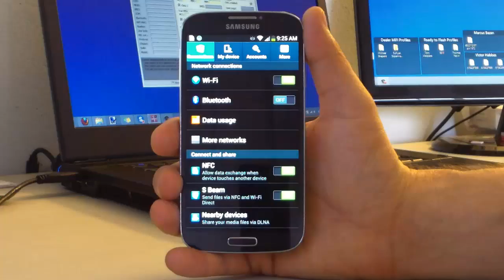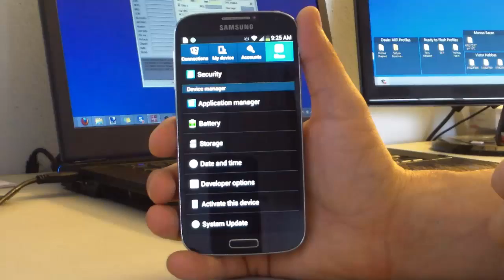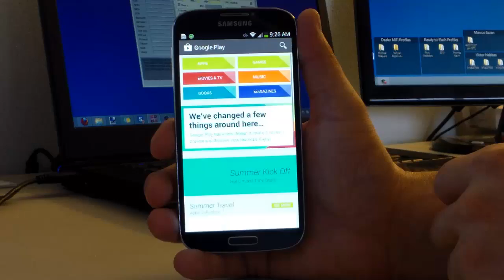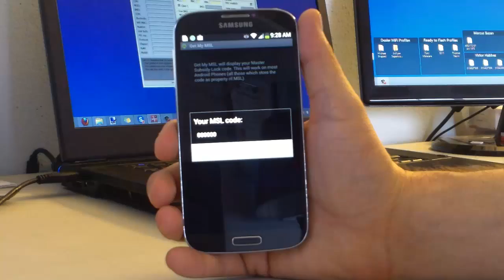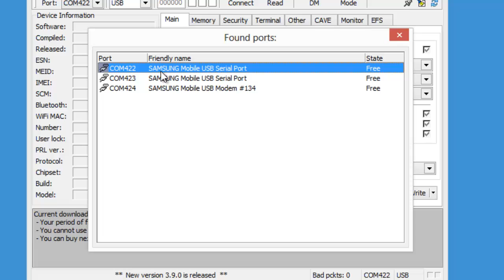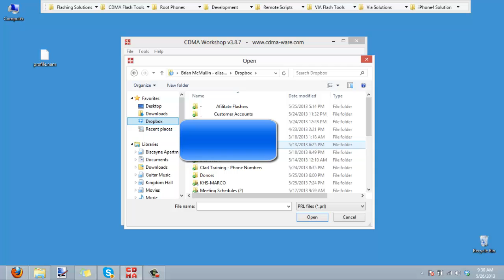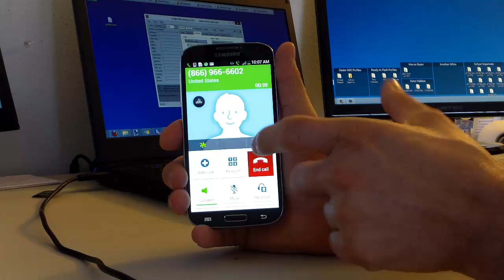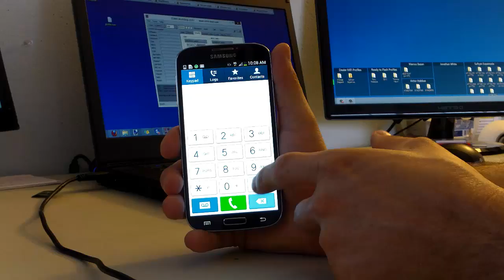How To Flash Samsung S4 to Boost Mobile or Verizon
Flashedphones.net

Flash Samsung S4 to Boost Mobile or Verizon

For more information or to join in on the discussion come and visit the form on CDMA GURUS!

Thanks

Tom